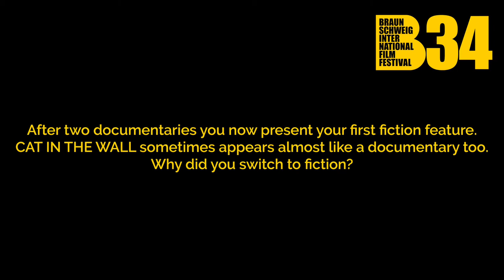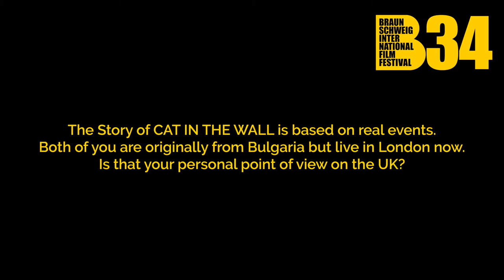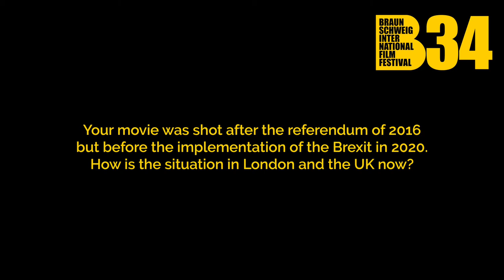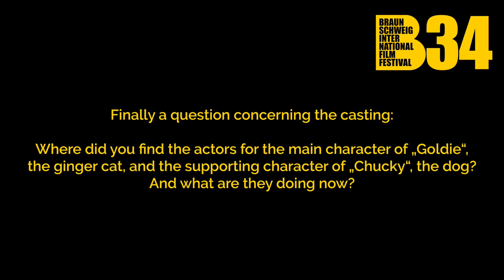5 Fragen an Mina Mileva & Vesela Kazakova zu "Cat in the Wall"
Mina Mileva & Vesela Kazakova sind Regiesseurinnen, Autorinen und Co-Produzentinnen des "Die TILDA" nominierten "Cat in the Wall". Dieser läuft als Teil unserer Hauptwettbewerbe zum ersten Mal in Deutschland!

34. International Film Fest Braunschweig
2.-8. November 2020